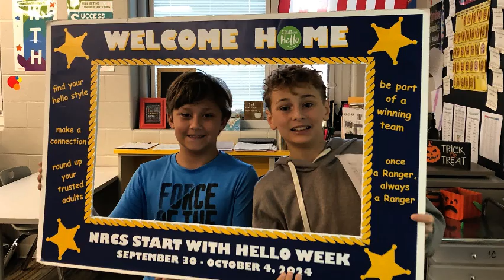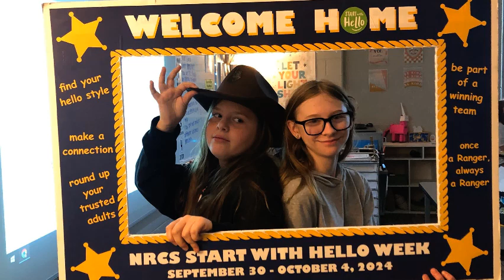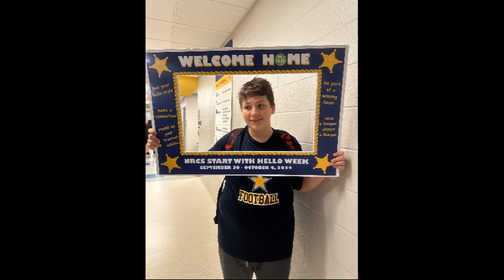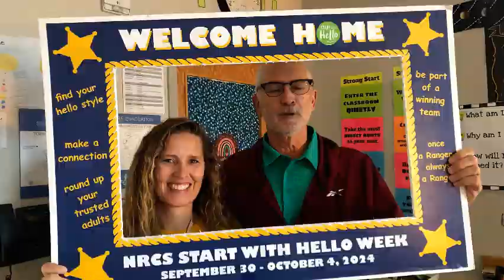NRAC Start with Hello Week 2024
Staff at NRAC put together a full video sharing all the fun had during Start with Hello Week! Take a look!